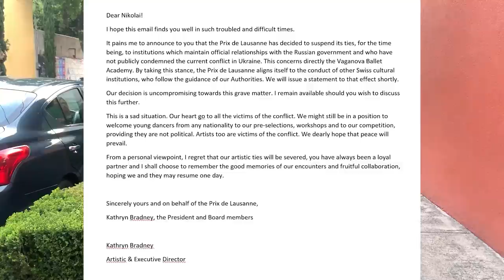БАЛЕТНЫЕ НОВОСТИ #1: Объединение МТ и БТ, Уход артистов, запрет конкурсов, новый худрук МАМТ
Всем привет! А вот и я!
Простите за исчезновение, хаха) Я пропадал не просто так, куча всего навалилось. В видео рассказал чуть чуть о себе и главной темой видео были БАЛЕТНЫЕ НОВОСТИ)

Как вам формат? Продолжать?

Временные метки:
00:00 - Вступление
00:19 - Коротко обо мне
01:00 - О событиях в Украине
02:27 - Балетные новости
02:37 - Уход артистов из театров
04:40 - Путин предложил объединить МТ и БТ
05:12 - Иностранные хореографы
05:29 - МАМТ
05:52 - Новый худрук МАМТ - Максим Севагин
09:16 - Лозанна написала письмо Цискаридзе (АРБ)
10:15 - Завершение

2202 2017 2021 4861 (Сбербанк)